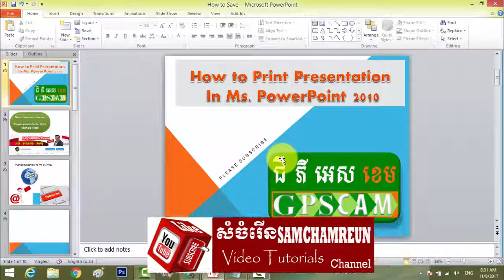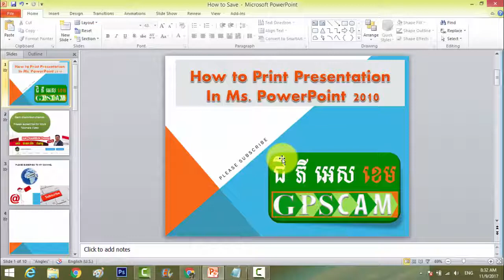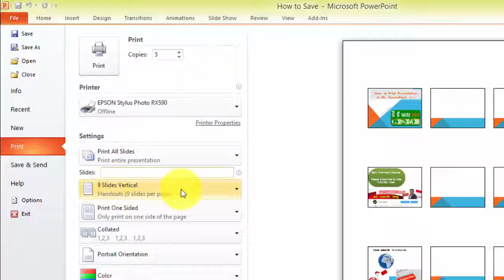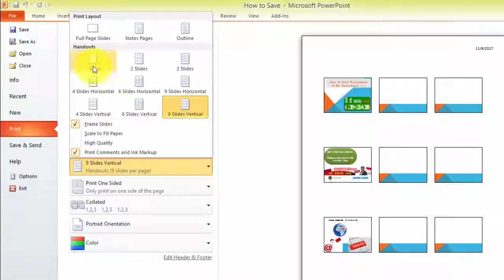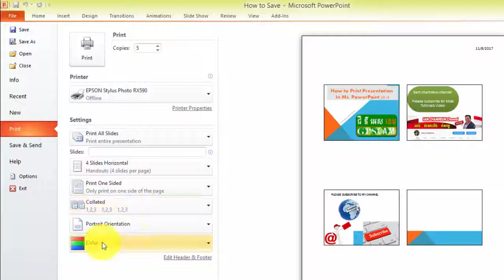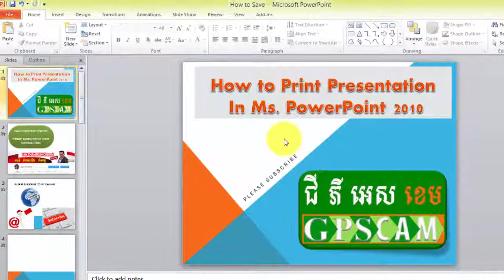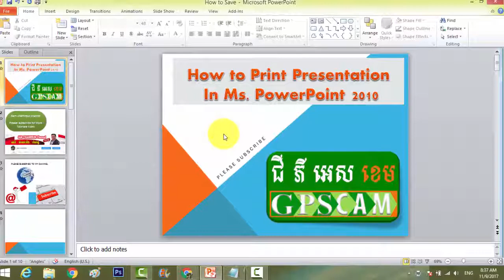Ms PowerPoint 2010 | How to Print in Microsoft PowerPoint